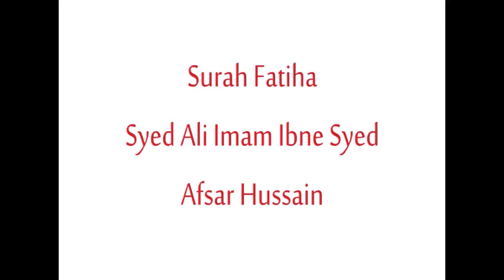WAHEED RIZVI NOHAY 2016 - AZADAR RAHONGA